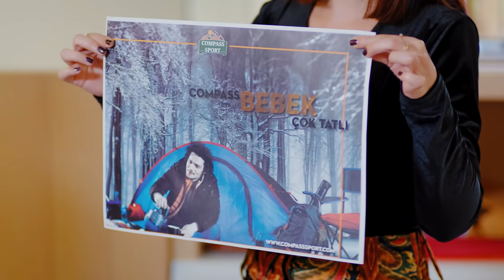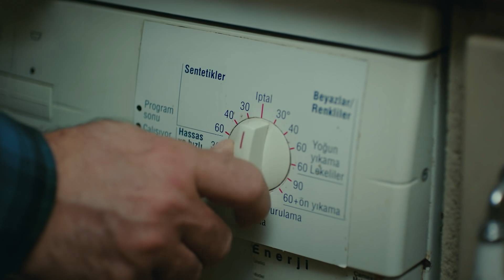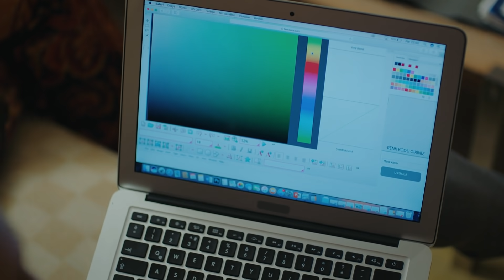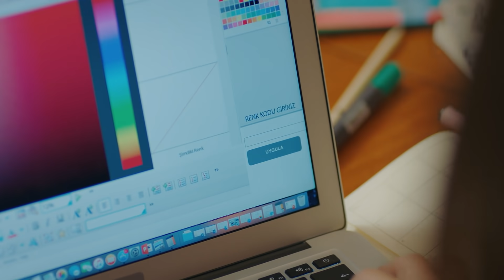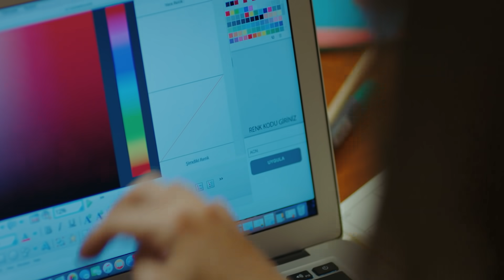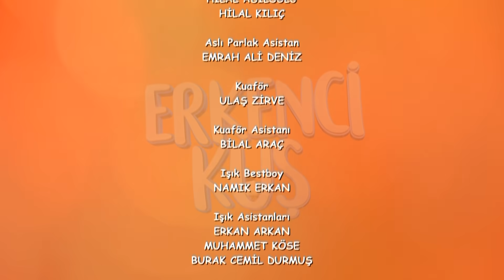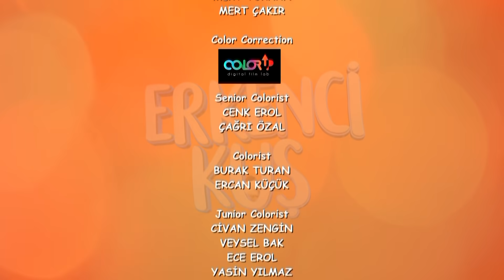Pájaro soñador - Capitulo 69 (Audio Español) | Erkenci Kuş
Producción: Gold Film
Productor: Faruk Turgut
Director: Çağrı Bayrak
Guión: Ayşe Kutlu Üner

Emitir:
Sanem Aydın: Demet Özdemir
Can Divit: Can Yaman
Leyla Aydın: Öznur Serçeler
Mevkibe Aydın: Özlem Tokaslan
Nihat Aydın: Berat Yenilmez
Emre Divit: Birand Tunca
Ayhan Işık: Ceren Taşçı
Muzaffer Kaya (Zebercet): Cihan Ercan
Deren Keskin: Tuğçe Kumral
Cengiz Özdemir (Ceycey): Anıl Çelik
Güliz Yıldırım: Sibel Şişman
Osman Işık: Ali Yağcı